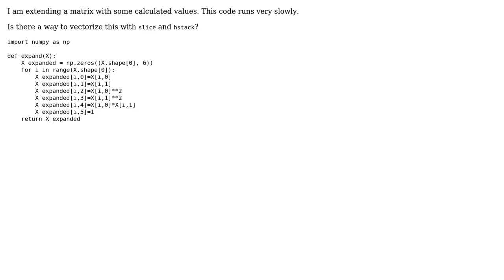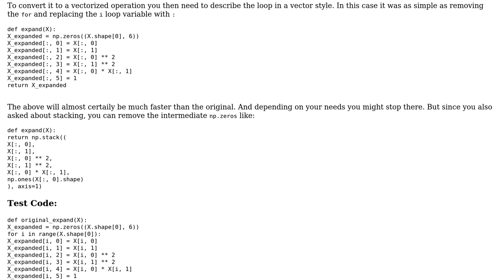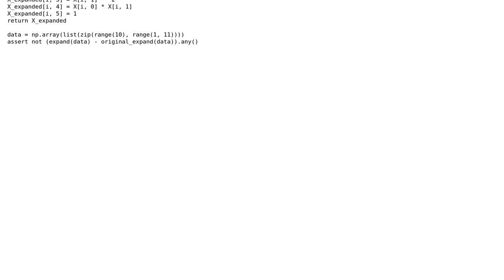Extended matrix generation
With thanks & praise to God, and with thanks to the many people who have made this project possible! | Content (except music & images) licensed under CC BY-SA | Music | Images & others | With thanks to user Stephen Rauch user Ray Tayek and the Stack Exchange Network Trademarks are property of their respective owners. You are responsible for your own actions.